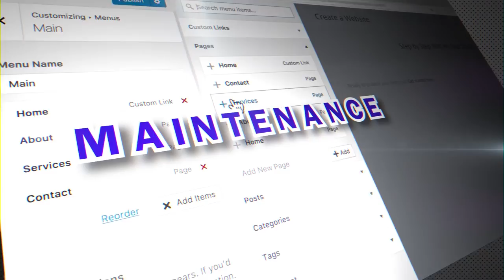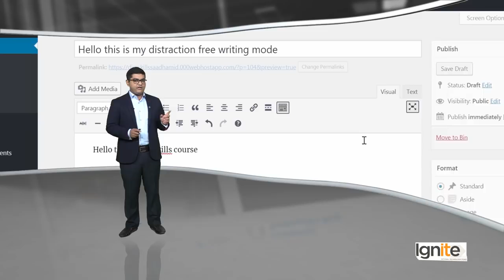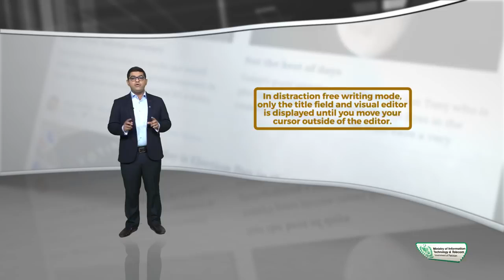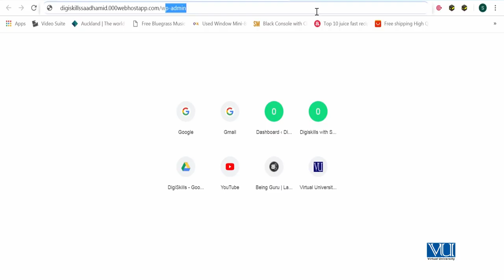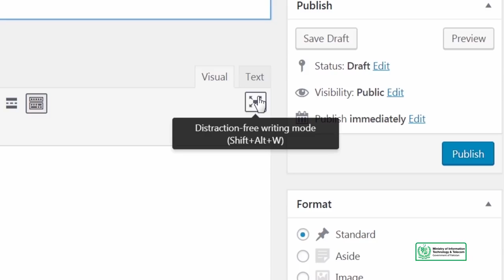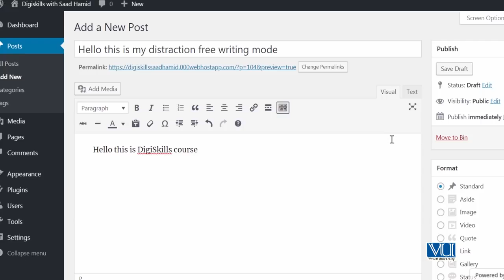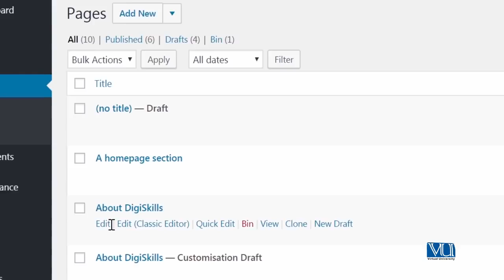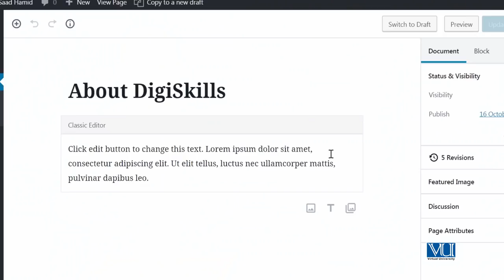41 - Full screen editing - WordPress in Urdu Hindi by DigiSkills